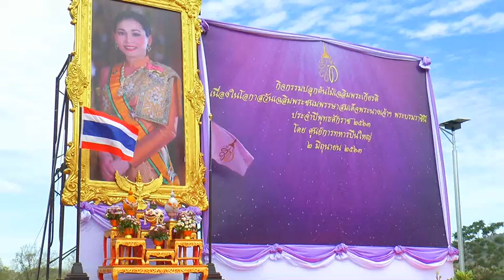ศูนย์การทหารปืนใหญ่ ค่ายภูมิพล จ.ลพบุรี นำกำลังพล ปลูกต้นไม้เฉลิมพระเกียรติ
พลตรี วิสันติ สระศรีดา ผู้บัญชาการศูนย์การทหารปืนใหญ่  เป็นประธานนำกำลังพลชาวค่ายภูมิพลฯ พร้อมด้วยเหล่าสมาชิกสมาคมแม่บ้านทหารบก สาขาศูนย์การทหารปืนใหญ่ ร่วมประกอบพิธีถวายพระพรชัยมงคล แสดงพลังแห่งความจงรักภักดี และสำนึกในพระมหากรุณาธิคุณ ต่อเบื้องหน้าพระบรมฉายาลักษณ์ สมเด็จพระนางเจ้าสุทิดา พัชรสุธาพิมลลักษณ พระบรมราชินี   ณ มณฑลพิธีชั่งคราว สวนเฉลิมพระเกียรติ รัชกาลที่ 9 ภายในค่ายภูมิพลฯ ต.เขาพระงาม อ.เมือง จ.ลพบุรี  พร้อมทั้งเป็นประธาน ส่งมอบพันธุ์กล้าไม้ ซึ่งได้รับการสนับสนุนพันธุ์กล้าไม้ จาก ศูนย์เพาะชำกล้าไม้จังหวัดลพบุรี อันประกอบด้วย ต้นอินทนิล ต้นพะยูง ต้นมะค่า ต้นมะฮอกกานี ต้นหว้า ต้นสัก และต้นยางนา จำนวน 500 ต้น ให้แก่ผู้บังคับหน่วยขึ้นตรงได้นำไปปลูกภายในพื้นที่ ค่ายภูมิพล เพื่อปลูกจิตสำนึกในการอนุรักษ์ทรัพยากรธรรมชาติ ตลอดจนพัฒนาทัศนียภาพในพื้นที่รับผิดชอบ ให้มีความสวยงาม ทั้งนี้ ผู้บัญชาการศูนย์การทหารปืนใหญ่  ยังได้นำกำลังพลและครอบครัว ร่วมกันปลูก ต้นอินทนิล ซึ่งมีดอกสีม่วง และเป็นสีประจำพระองค์ของสมเด็จพะนางเจ้าฯ พระบรมราชินี บริเวณพื้นที่โดยรอบสวนเฉลิมพระเกียรติ รัชกาลที่ 9  เพื่อเป็นการแสดงออกซึ่งความสามัคคี และเฉลิมพระเกียรติ แด่ สมเด็จพระนางเจ้าสุทิดา พัชรสุธาพิมลลักษณ พระบรมราชินี ในโอกาส ทรงเจริญพระชนมายุ ครบ 42 พรรษา ในวันที่ 3 มิถุนายน 2563 อย่างพร้อมเพียงกันด้วย
ภาพ-ข่าว สมชาย เกตุฉาย  จ.ลพบุรี